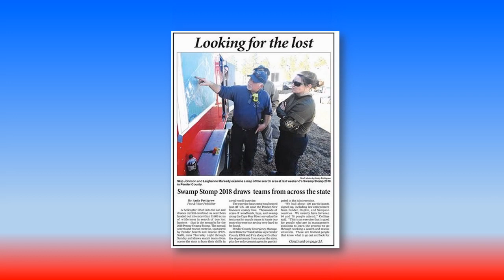EMS Week 2018 rez